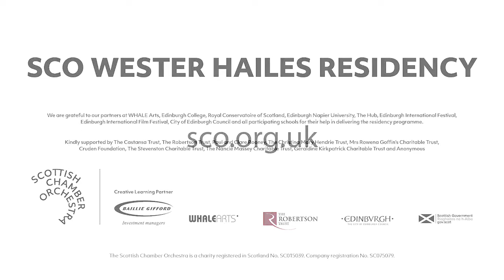Chris Jarvis | SCO Wester Hailes Residency 2017 - 2020